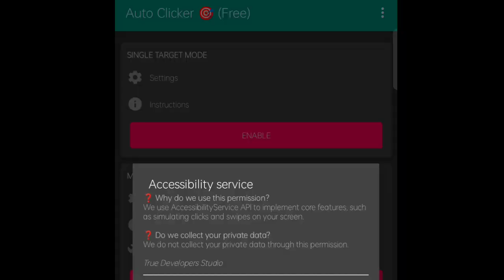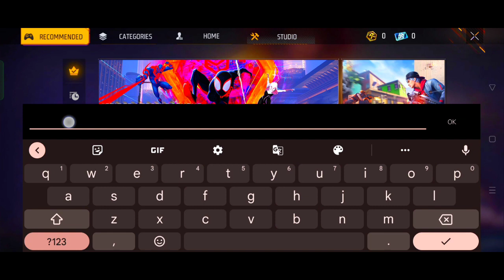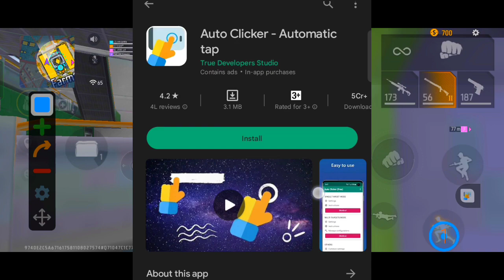Unlimited Dog Tag Glitch | Free Fire New Guild Glitch | The Uk Gamer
If You Support Me So Please Watch
Our First 2 Chennal Short Video

auto clicker
the uk gamer
new dog tag glitch
dog tag glitch
dog tag glitch in free fire
guild dog tag trick
how to complete dog tags in free fire
auto clicker free fire
guild ki glory kaise badhaye
free fire auto clicker
auto clicker kaise use kare
guild dog tag kaise badhaye
dog tag kaise badhaye
free fire guild dog tag trick
how to complete 1800 dog tags in free fire
how to get dog tag in free fire
how to get free custom room card in free fire
Como pegar dog tags free fire
guild
complete 1800 dog tag in free fire
how to complete 1800 dog tag in free fire
how to get 1800 dog tag in free fire in 1 hour
dog tag trick
guild dog tag 1800 kaise kare
dog tag count in free fire
guild dog tag complete kaise kare
How to complete dog tags in free fire very fasthow to complete dog tags in free fire
how to increase glory of guild in free fire
About This Video - In this video I am giving trick to complete free fire guild glory fast and guild glory kaise badhaye

Thanks for visit Jai shree Ram ❤❤